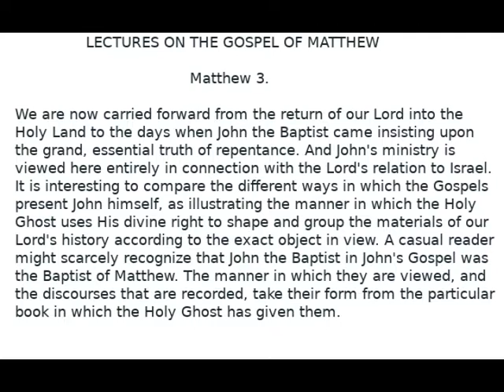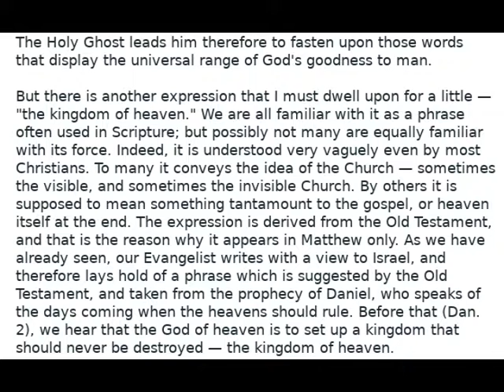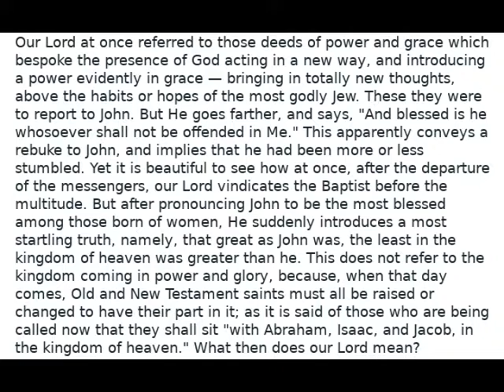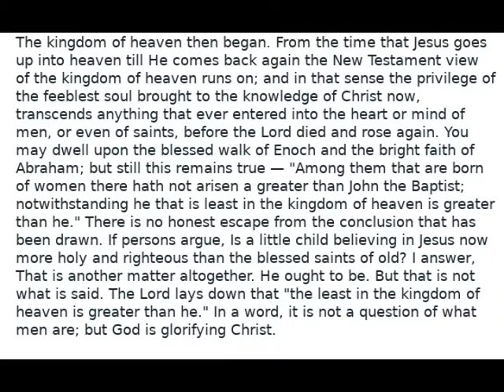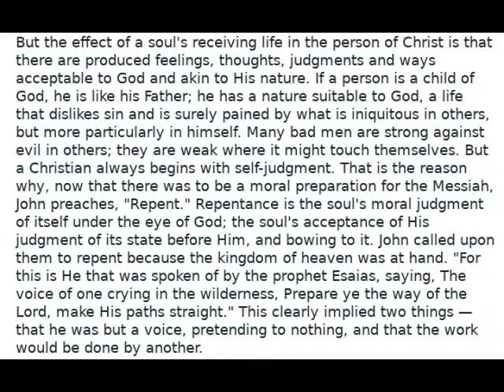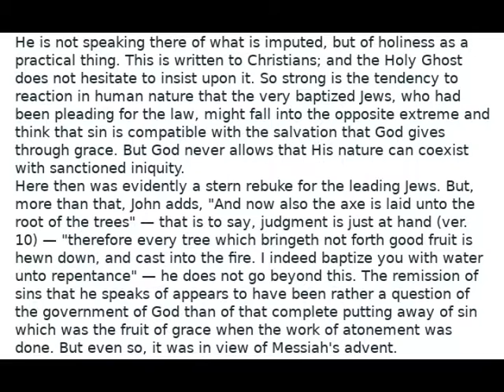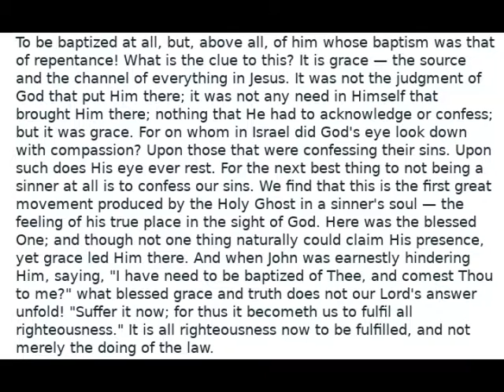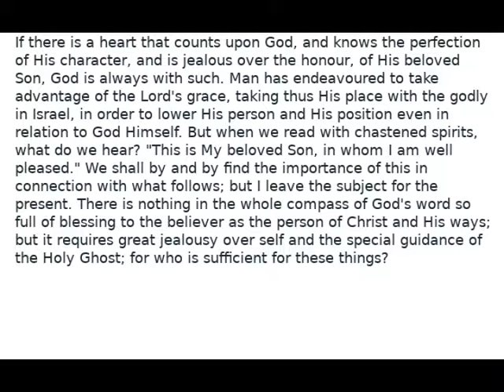Lectures on the Gospel of Matthew Chapter 3 by William Kelly Audio Book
28 Lectures on the Gospel of Matthew.